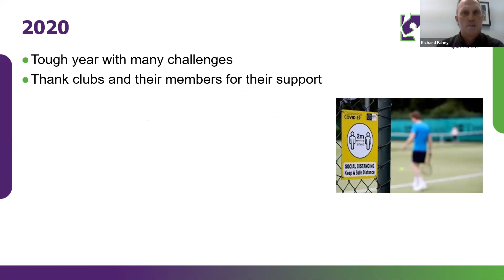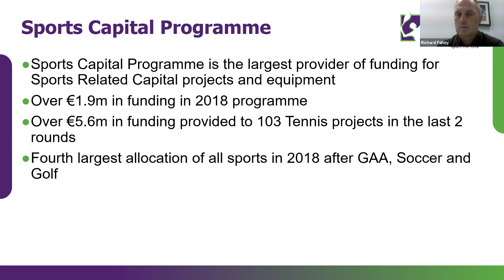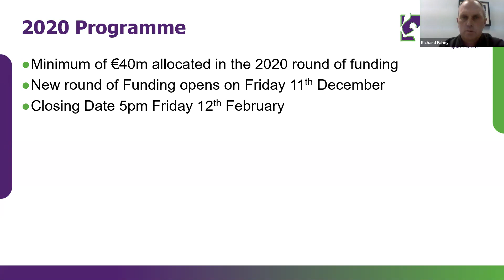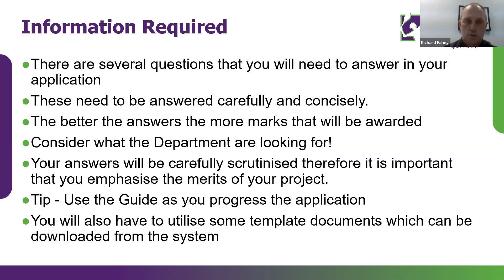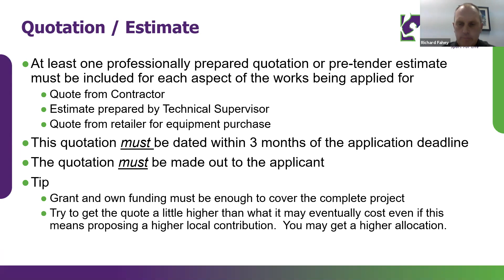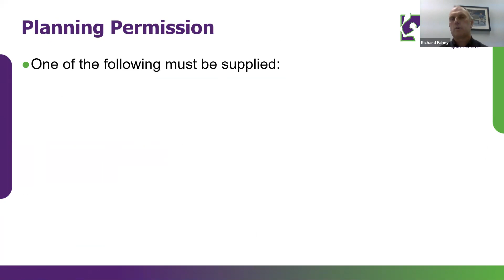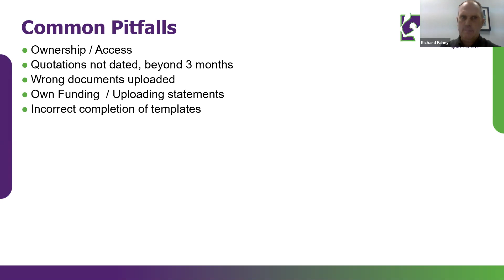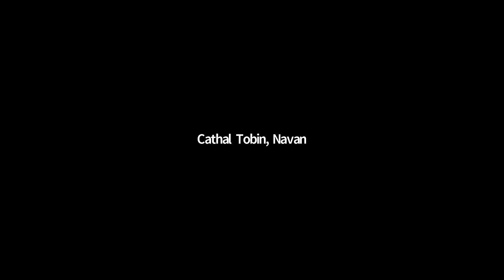Tennis Ireland Sports Capital Webinar December 2020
Tennis Ireland Sports Capital Webinar for Clubs - 10th December 2020